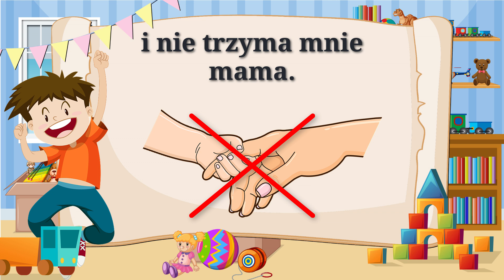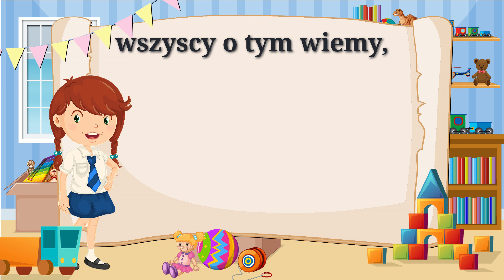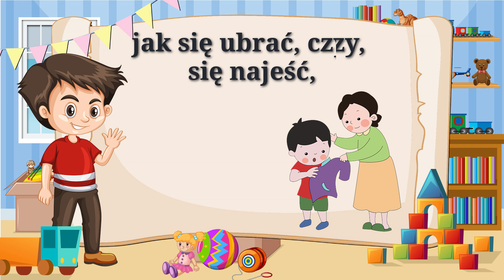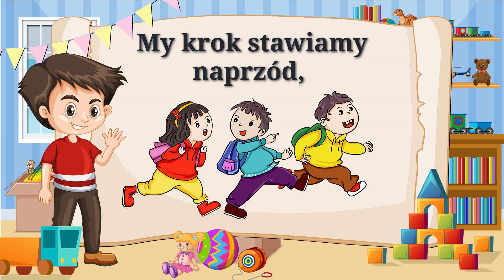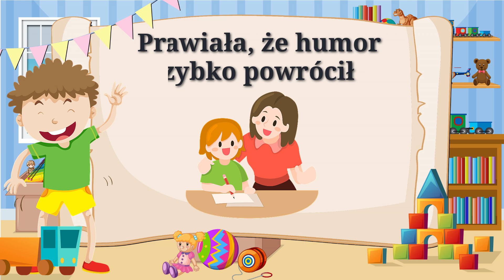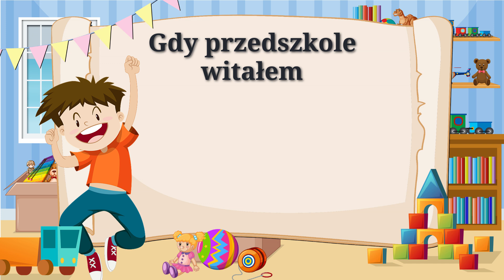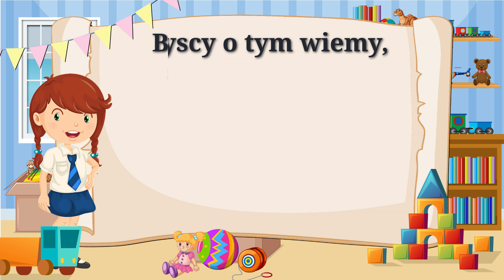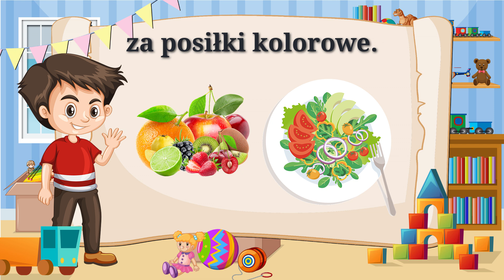Zakończenie przedszkola prezentacja 🎓 wierszyki 🧒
Zapraszam na 𝐰𝐢𝐝𝐞𝐨 Zakończenie przedszkola prezentacja  || wiersze, wierszyki z animacją  ||
𝐌𝐢ł𝐞𝐣 𝐳𝐚𝐛𝐚𝐰𝐲😊   "wersja z poprawionym błędem - usunął :)"

W animacji Zakończenie przedszkola prezentacja  przedstawiam dziś wiersze i wierszyki, które można wykorzystać na na pożegnanie przedszkola - Pożegnanie 6 latków. Pożegnanie przedszkola prezentacja jest dla wszystkich przedszkolaków które mogą powiedzieć kończymy już przedszkole. Łatwiej jest powiedzieć do widzenia przedszkole gdy wie się co nas czeka, gdy pójdziemy do szkoły. Młodsze dzieci też muszą przygotować się na pożegnanie przedszkolaków (tych starszych). Dobrze to zrobić wykorzystując formę jaką jest piosenka na zakończenie przedszkola ale również wiersze na pożegnanie sześciolatków oraz prezentacja na zakończenie przedszkola . Na zakończenie zerówki każdy przedszkolak mówi piękne wiersze i wierszyki. filmik na zakończenie przedszkola to świetny wybór dla wszystkich. Wybrałam różne wiersze na pożegnanie zerówki i zakończenie przedszkola. Najpierw przedstawiane są dzieci które pierwszy raz przyszły do przedszkola, potem jak zostają starszakami, wreszcie jak dziękują całej kadrze i pracownikom przedszkola. Powiedzmy wspólnie do widzenia przedszkole. Razem pożegnamy przedszkole.

pożegnanie przedszkola wierszyk to propozycja dla wszystkich sześciolatków, którzy kończą zabawę w przedszkolu i zaczynają naukę w szkole. Piękna oprawa graficzna animacji pożegnanie przedszkola wiersz ułatwi wszystkich dzieciom rozstanie się z misiami lalkami i Paniami. Jest to tez super propozycja jako scenariusz na zakończenie przedszkola.

Fragmenty wierszyków użytych w video na Zakończenie przedszkola prezentacja   :

Kiedy mieliśmy zaledwie trzy latka, szła do przedszkola nasza gromadka
Niektórzy to nawet trochę płakali, bo mamy i taty nie było w sali.

Byłam bardzo przestraszona kiedy pierwszy raz tu przyszłam
Często łezkę w oku miałam, chociaż wstyd się teraz przyznać.

Kiedy przyszłam do przedszkola
byłam taka mała
gdy mamusia szła do pracy
to za nią płakałam.

Gdy przedszkole witałem jako maluch spłakany
nie mówiłem „dzień dobry” i trzymałem się mamy.

Rzecz to wielka niesłychanie
gdy straszakiem się zostanie
Wtedy wszystko trzeba wiedzieć,
pięknie bajkę opowiedzieć,

Potrafimy wiele rzeczy; jak się bawić i jak jeść
Znamy wiele pięknych wierszy i piosenek pięknych też
Znamy liczby i litery,z tego chyba każdy rad
Bo bez tego żaden człowiek ,nie potrafi iść przez świat.

Jeszcze wczoraj miś pluszowy
witał nas w przedszkolu.
Dziś z tornistrem pełnym książek
idziemy do szkoły.

Dzisiaj jest dzień ważny, wszyscy o tym wiemy,
Bo my „sześcio i siedmiolatki” do szkoły idziemy.

Żegnamy przedszkole i dobre w nim chwile ,
Kiedy na zabawie dni mijały mile.

Pani na nas smutno patrzy, łzy ociera gdzieś w ukryciu,
Bo to pierwszy wielki zakręt w naszym nowym małym życiu

Żegnaj pani ukochana, dzisiaj to już pożegnanie.
Nauczyłaś nas tak wiele, byłaś dla nas przyjacielem.

Żegnaj przedszkole, wózki i lalki. Gromadko nasza wesoła.
My już idziemy do innej sali, bo zawołała nas szkoła.
Szczęśliwe było nasze dzieciństwo, szczęśliwi bądźcie koledzy.
My krok stawiamy naprzód, odważnie idziemy do szkoły po wiedzę.

Będzie nam bardzo miło jeśli polubisz video Zakończenie przedszkola prezentacja

Obrazki użyte w animacji Zakończenie przedszkola prezentacja  pobrano z :
pliki wektorowy utworzone przez brgfx, upklyak, vectorpocket i macrovector

Na kanale bajki dla dzieci TV znajdziesz również krótkie wierszyki dla dzieci, wiersze dla przedszkolaków, piosenki dla najmłodszych. Może zainteresuje cię również nauka angielskiego lub inne filmy edukacyjne.